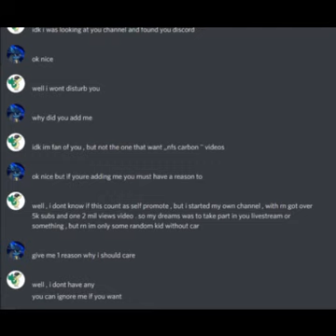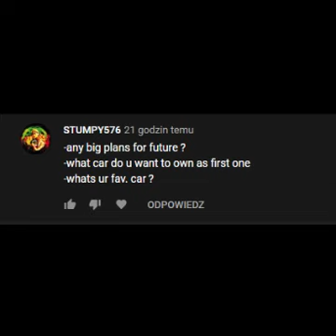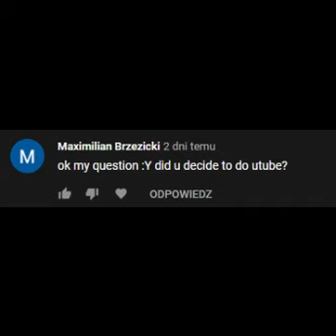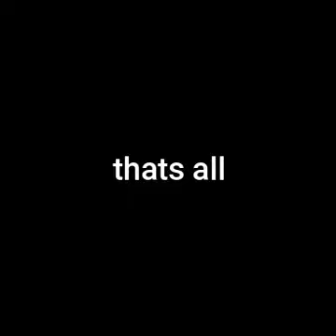q&a awnsers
ultra awnsers also vegan warning at 3:26